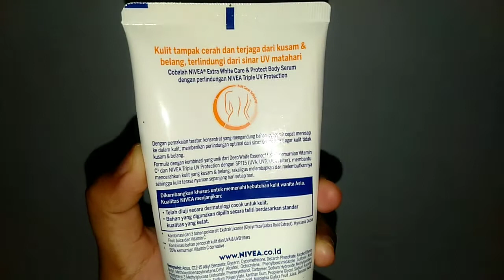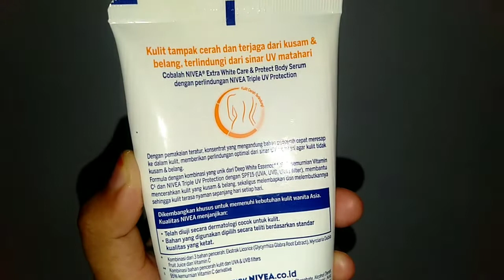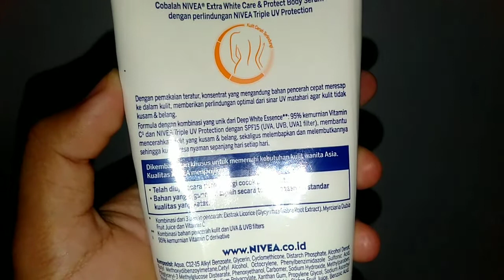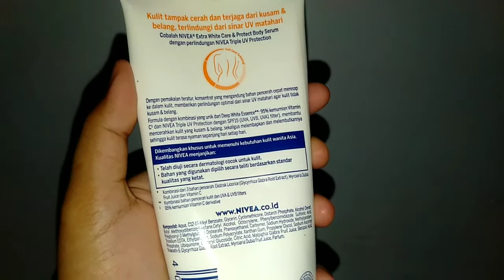Review Nivea Extra White Body Serum Care & Protect